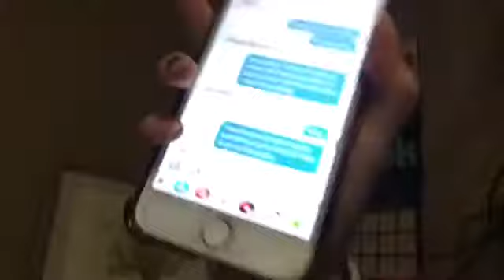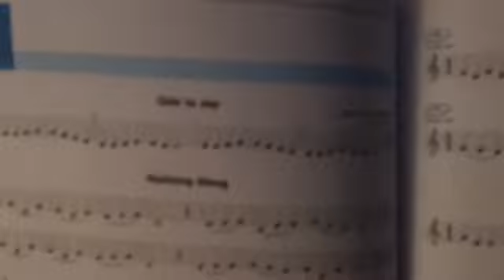My friend controls my life for a day / eating way to many pancakes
I make videos of piano songs , documentary’s , vlogs , concerts and fun ideas !!!
I post ever Wednesday at 10:10am.